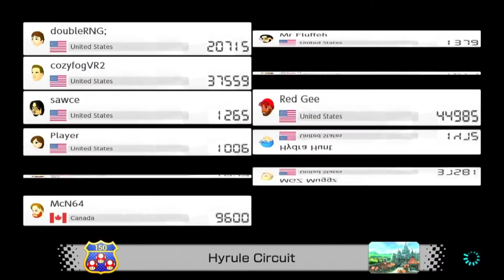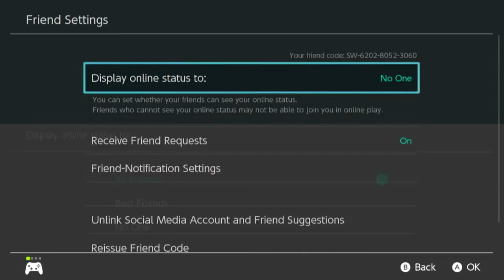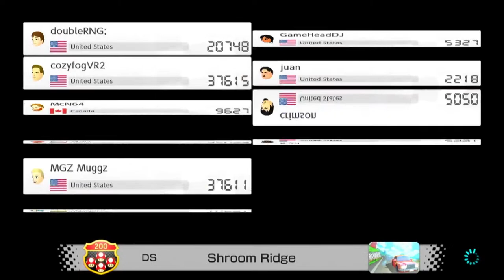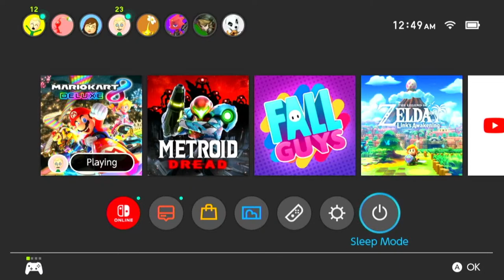GO TO BED (Gameplay/Audio Only) | Mario Kart 8 Deluxe Livestream